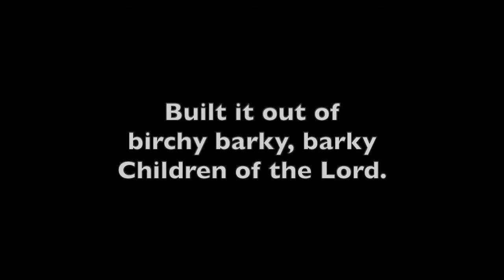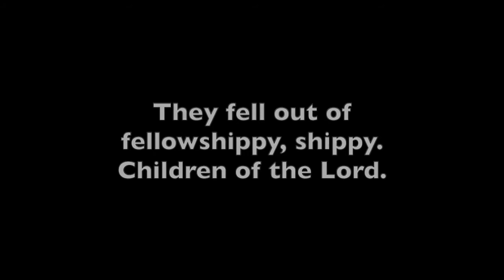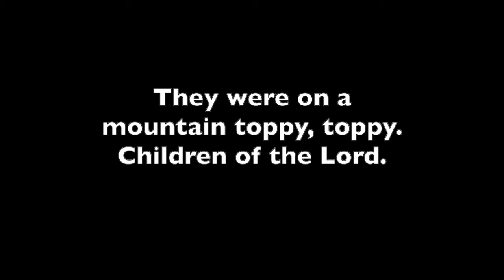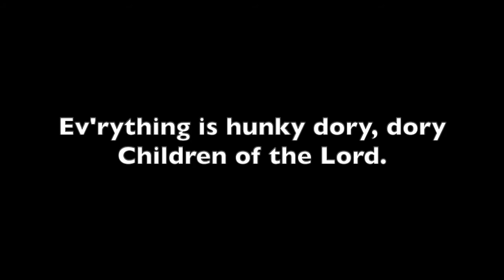Rise and shine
The story of Noah

Lyrics:
Chorus: Rise and shine and give God the glory, glory
Rise and shine and give God the glory, glory
Children of the Lord

1: God said to Noah "There's gonna be a floody, floody"
God said to Noah "There's gonna be a floody, floody
Get those children out of the muddy, muddy

2: Noah he built them, he built them an arky, arky
Noah he built them, he built them an arky, arky
Build it out of birchy barky, barky

3: The animals they came in, they came in by twosies, twosies
The animals they came in, they came in by twosies, twosies
Elephants and kangaroosie, roosies

4: Some of the people, they didn't make the trippy, trippy
Some of the people, they didn't make the trippy, trippy
They fell out of fellowshippy, shippy.

5: It rained and it poured for forty daysie, daysies
It rained and it poured for forty daysie, daysies
Drove those animals nearly crazy, crazy.

6: Noah he sent out, he sent out a dovey dovey
Noah he sent out, he sent out a dovey dovey
Sent it to the blue skies abovey, bovey.

7: The dove came to Noah and bought him a clover, clover.
The dove came to Noah and bought him a clover, clover.
Showed him that the flood was over, over

8: All of the rain, it finally stoppied, stoppied,
All of the rain, it finally stoppied, stoppied,
They were on a mountain toppy, toppy.

9: The sun came out and dried up the landy landy
The sun came out and dried up the landy landy
Everything was fine and dandy, dandy

10: The animals they came out, they came out by three-sies three-sies
he animals they came out, they came out by three-sies three-sies
Crocodiles and chimpanzee-sies zee-sies

11: Now this is the end of, the end of my story, story
Now this is the end of, the end of my story, story
Everything is hunky dory, dory

Appears in: Celebration Song Book (Lake Erie)